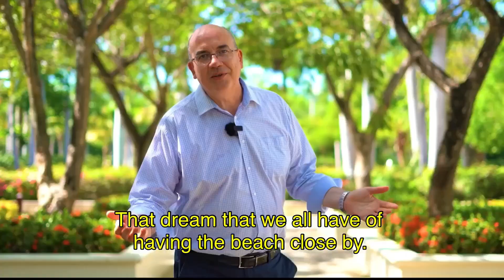¿Por qué venir a Punta Cana?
Junto a mi equipo multidisciplinario estamos especializados en la gestión de compraventa de propiedades de Casa de Campo, Cap Cana y Punta Cana Village.

Si estás considerando invertir en el Caribe o estás pensando en retirarte de tu vida laboral, Punta Cana puede ser tu mejor opción por la alta plusvalía que han adquirido las propiedades en los últimos años y por la interesante rentabilidad que no se consiguen hoy en otros destinos tradicionales de de inversión.